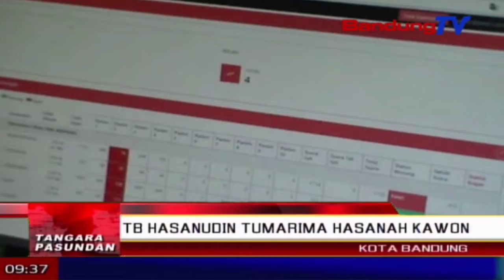TB HASANUDIN Tumarima Hasanah Kawon | TP | BANDUNG TV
| TP | BANDUNG TV | DERI FIRMAN | sajeroning kitu, nempatan hasil panghandapna dina cangkingan saheulaan pilgub jabar dua rebu dalapan belas, calon gubernur jawa barat, t-b hasanudin, jembar hate tumarima. kang hasan kitu nenehna t-b hasanudin, ngawilujengkeun pasangan ridwan kamil – u-u ruzhanul ulum, anu punjul dumasar kana hasil saheulaan.